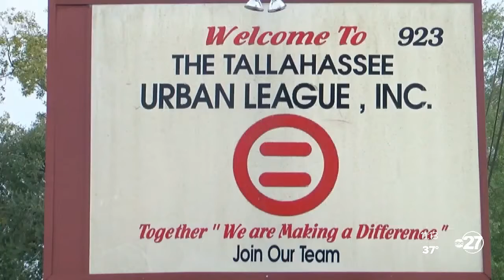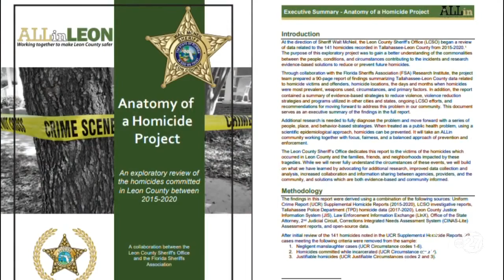Community leaders throw support behind LCSO 'Anatomy of Homicide Project'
Community leaders say they plan to take immediate action to address crime in Leon County.